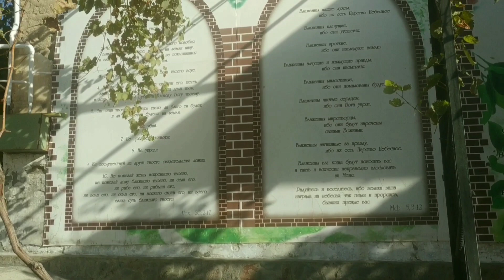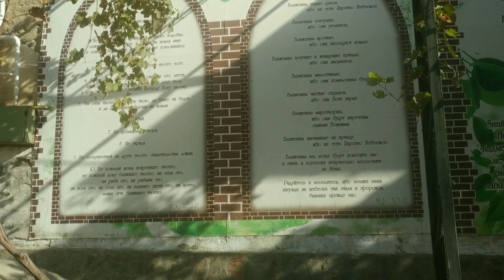УЗБЕКИСТАН. САМАРКАНД. Церковь Святого Георгия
Не туристическое место в Самарканд. Но очень душевное. Церковь находится в 5 км от Регистан и является самой старой христианской церковью.